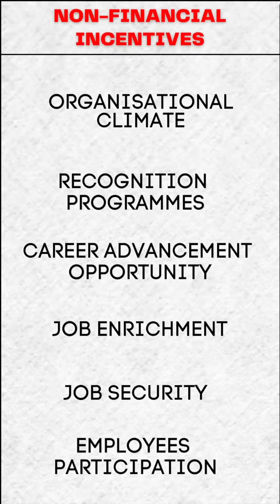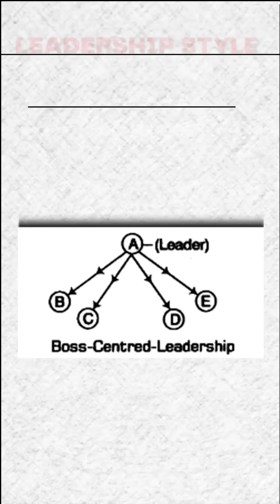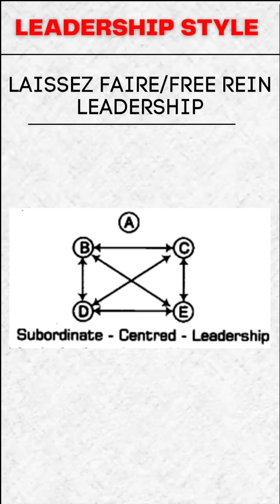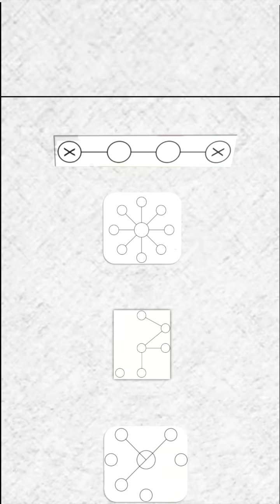🔥 DIRECTING ONE SHOT 5 minutes complete Chapter class 12 Business studies board exam Commerce king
Directing class 12 business studies one shot
Directing one shot business studies
directing class 12 business studies by gaurav jain
directing class 12
leadership class 12 business studies
leadership in management
motivation class 12
class 12 business studies
commerce class 12 term 2
Directing Class 12 Commerce Champions Gaurav Jain

Link of Google sheet - Commerce king ki poonji

GAURAV SIR Ke PREMIUM NOTES Links For Purchasing NOTES
ORDER  🔜